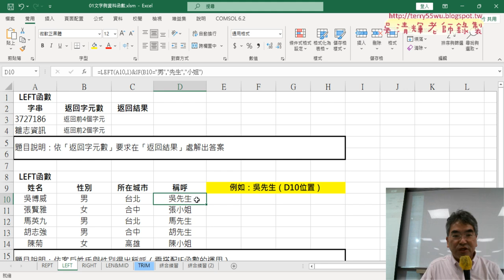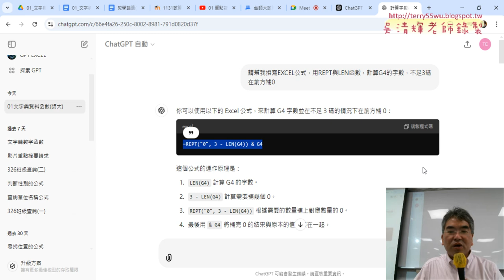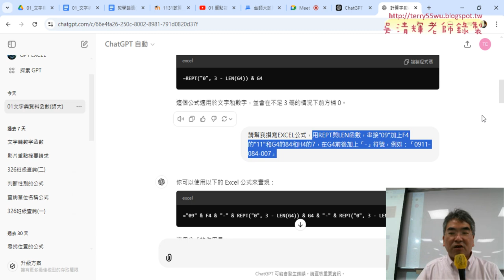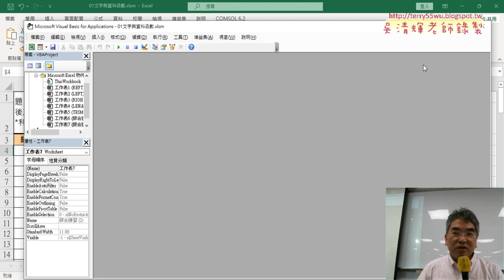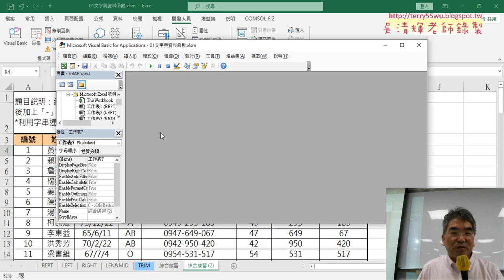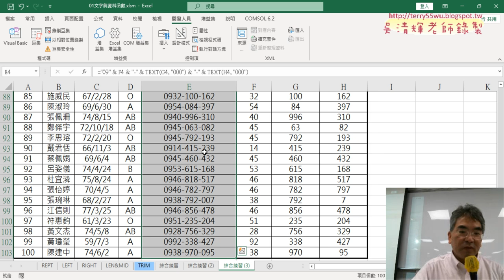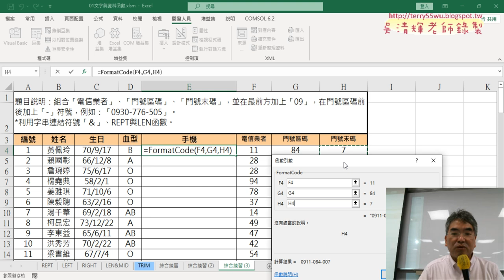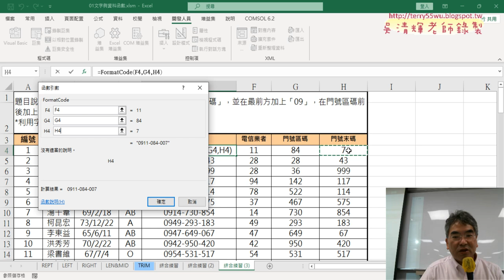01 重點複習與用ChatGPT產生自訂函數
上課內容：

01_重點複習與用ChatGPT產生自訂函數
02_用GPT除錯與修改VBA的函數與引數名稱
03_用GPT產生VBA的SUB程式
04_GPT生成清除程式與增加按鈕

課程理念：
1.以循序漸進的方式, 透過詳細的說明和實用的50個Excel VBA範例,
2.進而解說EXCEL與資料庫的結合，甚至將EXCEL當成資料庫來使用，

吳老師  113/9/18